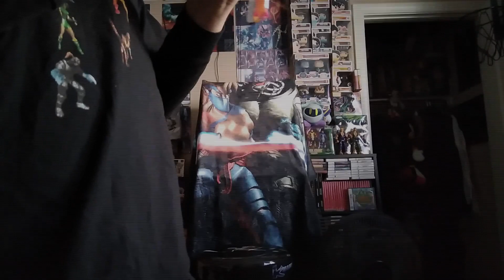JohnDaGamer64's Munchies Review | Jin Jin Jelly Strip & Fruit Sando (International Edition)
Welcome to episode thirty-five of JohnDaGamer64's Munchies Review. International Edition.  Today, we'll be reviewing the strawberry and cherry Jelly Strips from Fuku Burger and Fruit Sando from Suzuya Patisserie